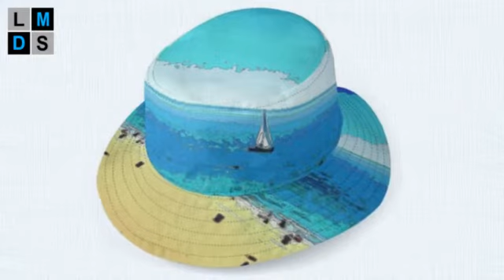Copy of Brand awareness video 7/22/20